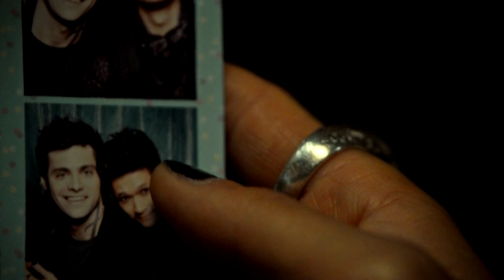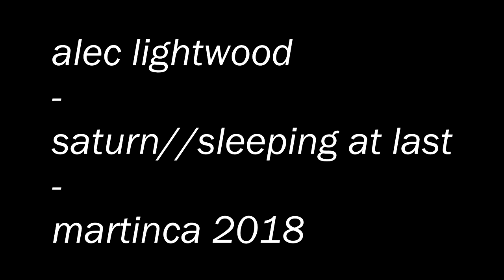Alec Lightwood | not exactly warm and fuzzy [+s3]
this is less a video disproving izzy's statement and more a compilation of alec caring aggressively about people.

as always thank you Eden D.! your comments light me up